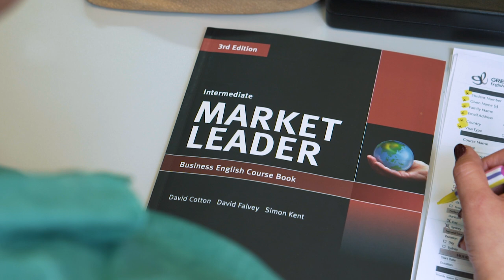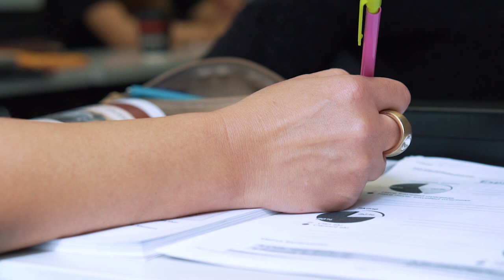Student Spotlight: Ilkay Cigir (English for Business)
"Greenwich is really amazing. Teachers take time to help you if you have a problem. Sometimes I don't understand everything and they talk to me again with lots of patience.

I'm happy when I wake up and I know I'll meet my classmates and my teacher. We do a lot of presentations like in a real life and we can use our ideas, and I'm always impressed at how many ideas we all have together.

During our class of English for Business, I learn about business in different cultures - we need to be careful with some words, body expressions and behaviours because they can have different meanings in other countries. I have friends from all around the world and we learn a lot about other cultures; Chinese, Korean, South American and European.

Greenwich is an amazing school, with a lot of possibilities to be fluent in speaking. You have a lot of teachers who will help you. If you need a job, you get help, if you need friends you can make a lot of friends here. The staff is friendly and kind. The Student Services here is the only place that can write my name with no mistakes. To be honest, I love to be here and thank you for all."

Greenwich English College is one of the largest and most respectable English colleges in Australia.